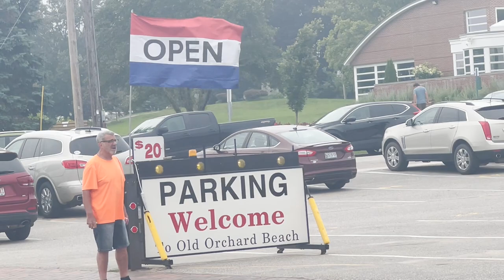RARE USE of CSX C40-8 Standard Cabs and Amtrak F40PH Locomotives in Portland, Maine in 2023!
On July 18, 2023, while on vacation in Portland, ME, my wife and I took our very first trip with Amtrak from Portland to Old Orchard Beach for a fun day, and along the way, we got the chance to see some very cool and rare use of old locomotives by both CSX and Amtrak, still in service today.

Video filmed on iPhone 13 Pro. If this channel can be monetized, I will put money earned from this channel towards a high quality camera.

My name is Danny B, and I have an enjoyment of railroads, their history, their present day status, watching trains, and I get to express that enjoyment through my n-scale model railroad and more specifically, building a larger model through the video game, Trainz 22.

I am also the owner of DannyBTalks on YouTube, a channel where I discuss things that I find interesting in the world of NASCAR racing, from its past, present, and future. Be sure to check out that channel if you are interested in racing too.

0:00 Introduction to my love of Portland, ME.
0:41 First time riding on Amtrak-The Downeaster, from Portland to Old Orchard Beach.
3:38 Exiting the station, seeing industries of Portland's Rail System.
5:02 Unique sights passing the Rigby Yard.
5:43 Beautiful sights along the rails to Old Orchard Beach.
6:25 Arriving and exploring Old Orchard Beach.
7:00 CSX still using standard cab C40-8's for freight in 2023.
11:30 Watching more Amtrak trains using F40PH locomotives as we waited for our return train.
13:32 Finally, we return from Old Orchard Beach.
15:06 Closing thoughts and endscreen.